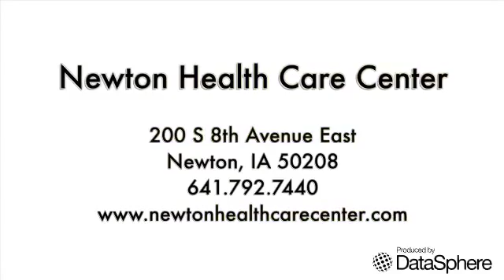Newton Health Care Center - An IMG Health Care Center of Excellence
Newton Health Care Center

Skilled Nursing & Rehab + TruRehab Therapy Services